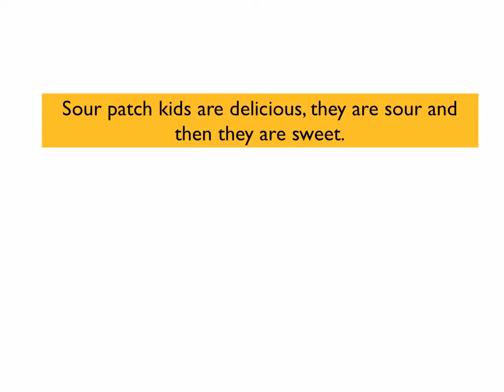sour patch kids.mov